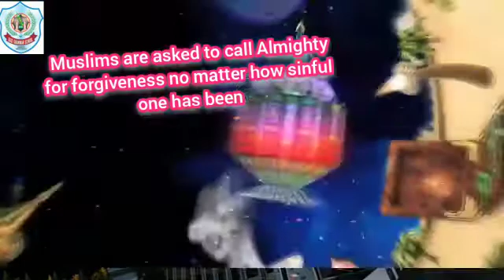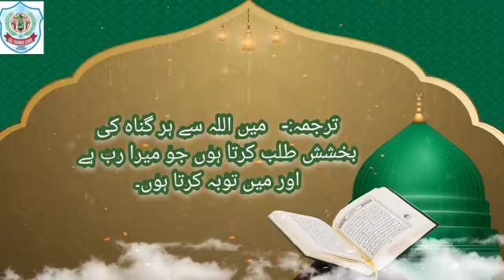2nd Ashra of Ramadan